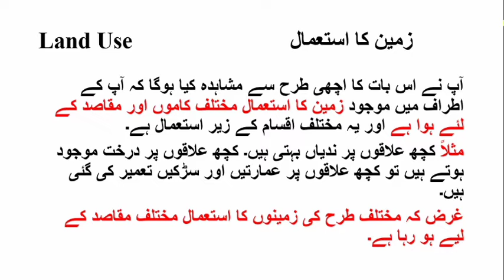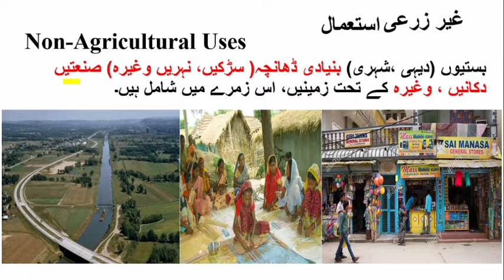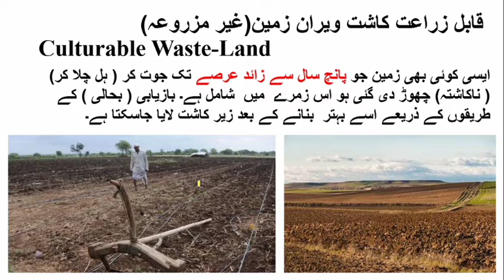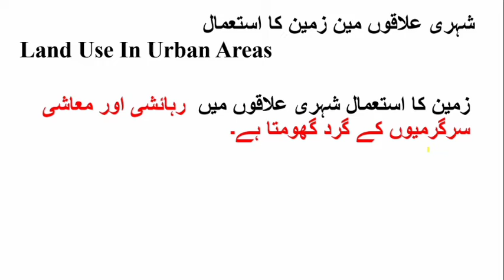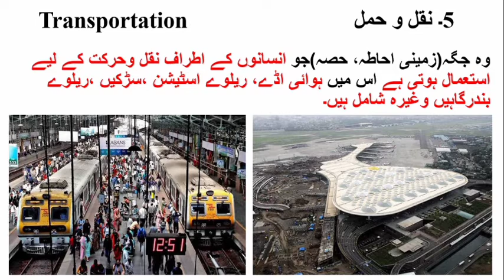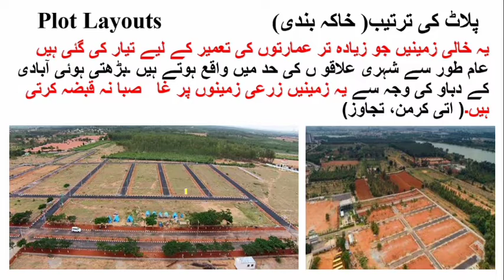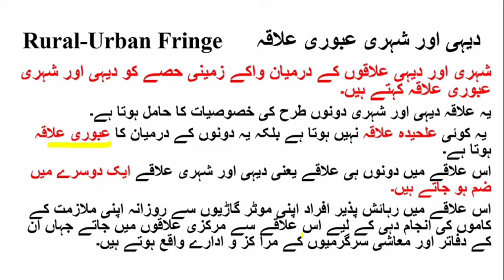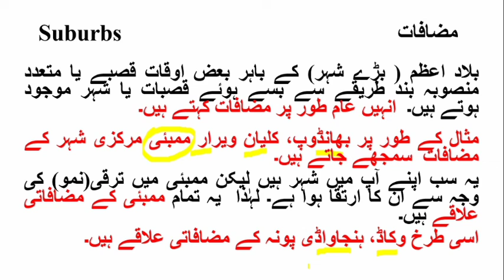جغرافیہ کلاس 12 سبق نمبر 3 انسانی بستیاں اور زمین کا استعمال لیکچر نمبر 3 مہاراشٹر بورڈ نیا سلیبس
Detail Explanation of Chapter 3 Human Settlement and Land Use

Sub points:-
Introduction of Land Use
Land Use Classification
1. Use In Rural Areas
A. Forests
B. Non-agricultural Uses
C. Barren and Wastelands
D. Area under Permanent Pastures and Grazing Lands
E. Area under Miscellaneous Tree Crops and Groves
F. Culturable Waste-Land
G. Current Fallow
H. Fallow Other Than Current Fallow
I. Net Area Sown

2. Land Use In Urban Areas
A. Residential Areas
B. Industrial Areas
C. Institutional Areas
D. Recreational Areas
E. Transportation
F. Commercial Areas
G. Plot Layouts
H. Mixed Land Use

Rural-Urban Fringe
Urban Sprawl
Suburbs

سبق نمبر 3 - انسانی بستیاں اور زمین کا استعمال

زمین کا استعمال
زمین کے استعمال کی جماعت بندی
1۔ دیہی علاقوں میں زمین کا استعمال
جنگلات
غیر زرعی استعمال
بنجر اور ویران( اجاڑ) زمین
چراگاہی والی زمینیں
متنوع درخت کی فصلوں اور جھنڈ کے تحت زمین
قابل زراعت کاشت ویران زمین(غیر مزروعہ)
موجودہ (غیر مزروعہ) ناکاشتہ زمین( غیر کاشت افتادہ زمین)
وقتی غیر مزروعہ کے علاوہ غیر مزروعہ زمین
خالص کاشت شدہ علاقہ(خالص بویا ہوا علاقہ)

2 ۔ شہری علاقوں میں زمین کا استعمال
رہائشی علاقے
صنعتی علاقہ
ادارتی ،تنظیمی علاقہ
تفریحی علاقے
نقل و حمل
تجارتی علاقے
پلاٹ کی ترتیب( خاکہ بندی)
مخلوط زمینی استعمال

دیہی اور شہری عبوری علاقہ
شہری پھیلاؤ / شہری وسعت
مضافات

Links

For more Videos of Class 12 Geography Open the Link Given Below:

Chapter 1 Population Part 1 Lecture No.1

Chapter 1 Population Part 1 Lecture No.2
Chapter 2 Population Part 2 Lecture No.1

Chapter 2 Population Part 2 Lecture No.2

Chapter 2 Population Part 2 Lecture No.3
Chapter 3 Human Settlement and Land Use Lecture No. 1

Chapter 3 Human Settlement and Land Use Lecture No. 2

Chapter 3 Human Settlement and Land Use Lecture No. 3